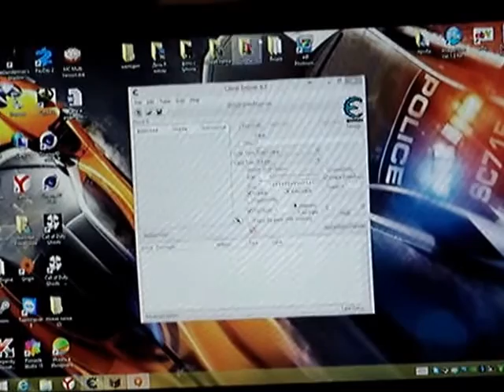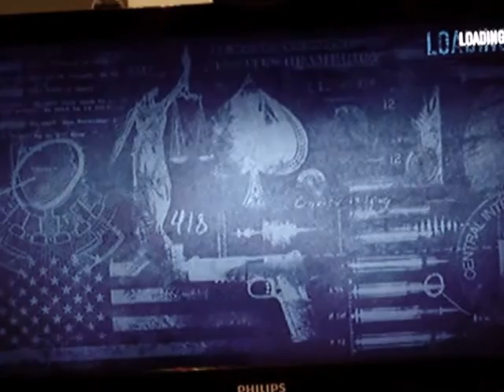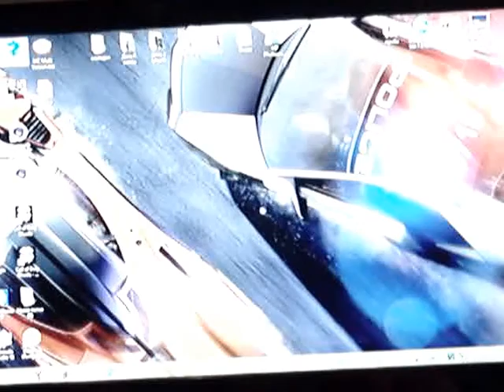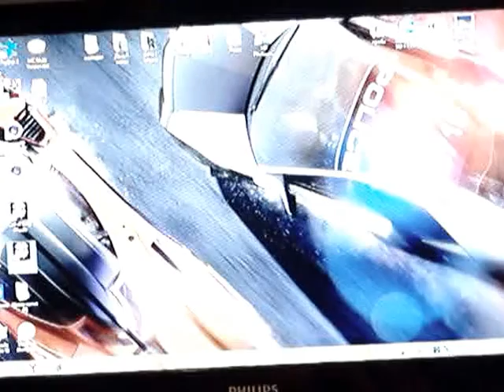Call Of Duty Multiplayer #8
Call of Duty is a first-person and third-person shooter video game franchise. The series began on the PC, and later expanded to consoles and handhelds. Several spin-off games have also been released. The earlier games in the series are set primarily in World War II, including Call of Duty, Call of Duty 2, and Call of Duty 3. Beginning with Call of Duty 4: Modern Warfare, which is set in modern times, the series has shifted focus away from World War II. Modern Warfare (released November 2007) was followed by Call of Duty: World at War and Call of Duty: Modern Warfare 2. Black Ops (released November 2010) takes place in the Cold War, while Modern Warfare 3 (released November 2011) takes place in a near-future setting. Black Ops II (released November 2012) takes place in the year 2025. Call of Duty: Ghosts was released in November 2013. In May 2014, Advanced Warfare was announced.

As of November 11, 2011, the Call of Duty series has sold over 100 million copies.[1] As of March 31, 2012 there are 40 million monthly active players across all of the Call of Duty titles, with 10 million users of the online service Call of Duty: Elite and 2 million paying annual members. Over 1.6 billion hours of online gameplay have been logged on Modern Warfare 3 since its 2011 release